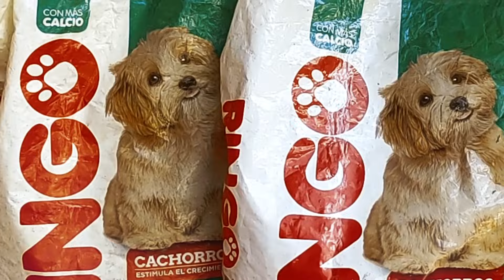Pronósticos para las Carreras Hípicas | HIPÓDROMO DE VALENCIA HINAVA | Sábado 04.05.2024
Trasnocho Hípico Valencia 🐴

Estos son nuestros pronósticos para las carreras del 5y6 y otras del Hipódromo de Valencia correspondientes al día sábado 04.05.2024

Espera un par de horas para conocer los pronósticos de la Rinconada del día domingo 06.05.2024.

Con los pronósticos de:
📝 Freddy Kruger
📝 Franklin Moleiro "Carapacho"
📝 Alexander BAM BAM
📝 Guillermo Girasole

Además de los datos de nuestros analistas, recordamos el Clásico día del trabajador 2023, donde ganó el ejemplar The Minners Boss, montado por el jinete Jaime Lugo y entrenado por Edwin Pimentel. Una gran carrera de caballos de la mano de grandes profesionales del hipismo venezolano.
Si te gustó el programa, te invitamos a darle like y dejarnos un comentario.

¡Feliz tanda hípica en el Hipódromo Nacional de Valencia HINAVA y que la suerte decore tus apuestas!

Threads:
Dirección y Diseño Anthony Oropeza | Producción Fernando Carrero | Edición Aniccia Oropeza | Sonido Valeria Oropeza | Asistente de Producción Daniela Oropeza